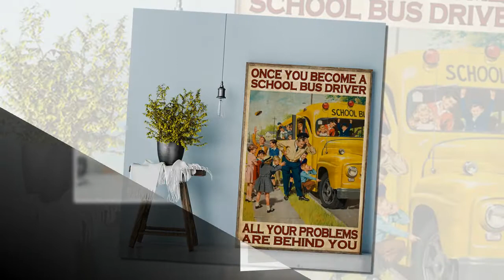Once you become a school bus driver all your problems are behind you poster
The Company tried to compensate for the shortfall with beet sugar, glucose and other alternative ingredients but these stocks could only last for 10 days and by mid-November the company's production was already suffered a serious decline. Once you become a school bus driver all your problems are behind you poster. Conceding to the situation, Dobbs and D'Arcy collaborated on an advertising section called "Making a Soldier of Sugar", in which the company used solemn words full of patriotism and pledged to adhere to the Government regulations.